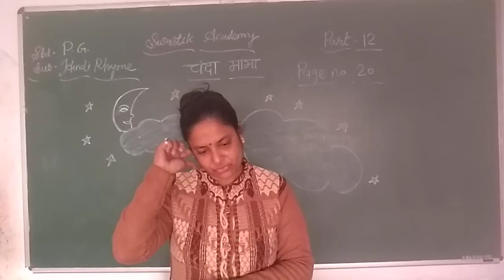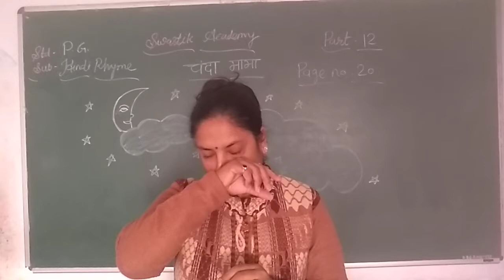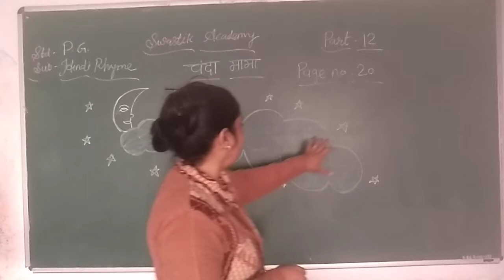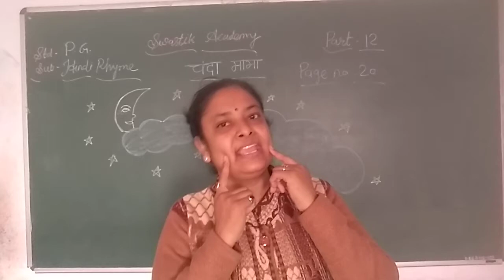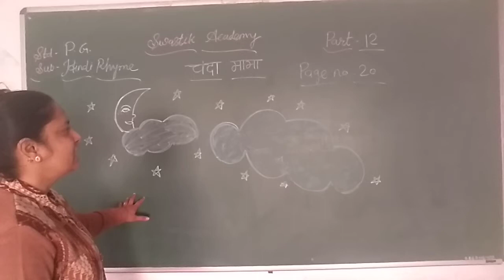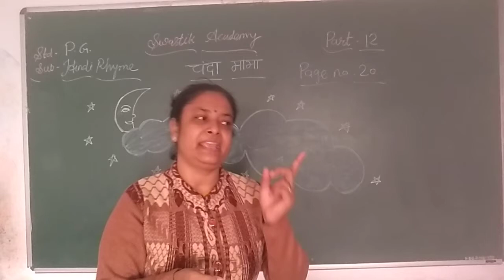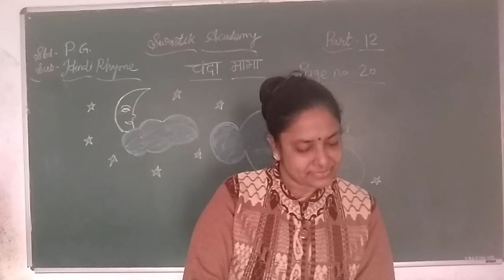PG | HINDI | RHY- Part 12 | Swastik Academy | English Medium